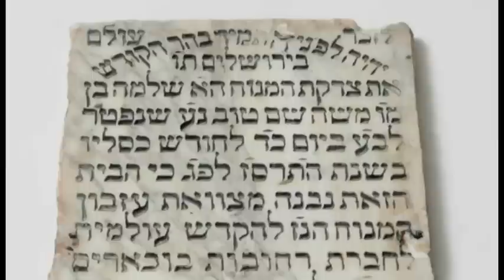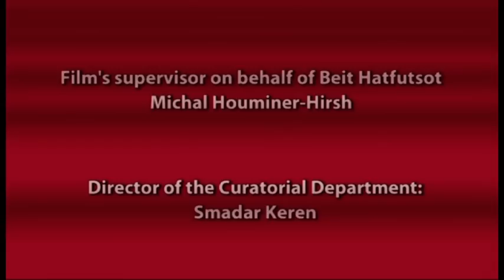Threads of Silk חוטים של משי - סיפורה של יהדות בוכארה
תערוכה מקיפה על יהדות בוכארה בבית התפוצות